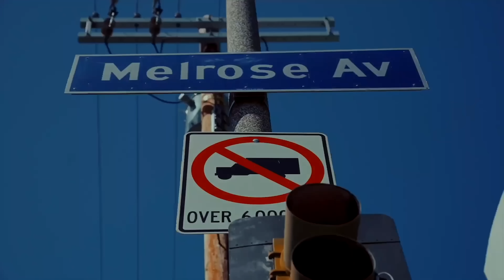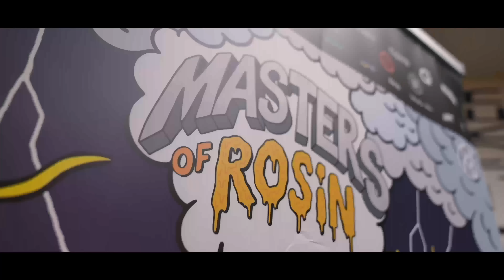Desto Dubb: Awful Lot of Cough Syrup, $450 1/8th Korea, Lil Pump Tour, Building Brands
From selling small batch clothes in a parking lot in downtown Los Angeles to becoming one of LA’s most sought after brands. This is a story that starts with passion, hustle, and focus with determination built a multi million dollar streetwear brand. Today we welcome Desto Dubb to First Smoke of the Day podcast owner and face of “Awful Lotta Cough Syrup.” We dive into Desto’s early background and how he hustled a street Dream one shirt at a time. Desto’s journey has been a full time hustle and grind since the very beginning. Developing his multimillion dollar clothing brand all while being a fully self funded, self-made entrepreneur and operator. Building brand hype one piece at a time and learning how tour merchandise is made while touring with Lil Pump. Desto’s most successful move creating “That’s an Awful Lotta Cough Syrup” was formed out of street culture inspiring Hip Hop and so birthed the massive popularity of “Lean” Culture.  Awful Lot brand now has two separate brick and mortar locations in Los Angeles. The main flagship right on Melrose Avenue in Hollywood. From curating tons of successful relationships with Hip-Hop heavyweights like French Montana, Young Thug, Quavo, Coi Leray, Lil Pump and the late Drakeo The Ruler all repping the Brands designs and collabs in pictures and videos.  Desto has many successful collabs across so many different industries and is also a heavily viewed podcast guest with appearances on shows like No Jumper & Bootleg Kev. Light Up with the newest looseleaf Collab they just dropped as “Awful lotta Loose Leaf” and listen to what it takes to find inspiration while turning a part time hustle into a game changing full time business for you and your entire families lives to change forever. Sit back and listen to Desto’s Inspirational Hustle.

Dr. Dabber